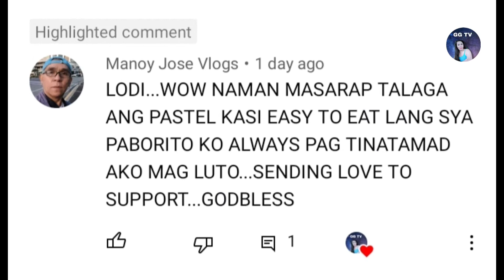famous na vloggers team canlas tv/sawakas nakasama kuna sila sa aking vlogs.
ang team canlas tv#ito ay mga famous na mga vloggers#subrang idol ko ito sila#super bait sa personal#don ko sila nakita or nakasama sa aking vlogs#bautista street quiapo manila sa pastil ng mga kababayan nating mga Muslim.lingo July,17,2022.